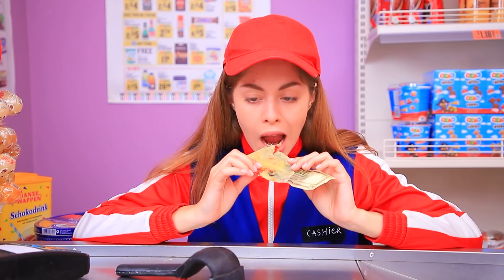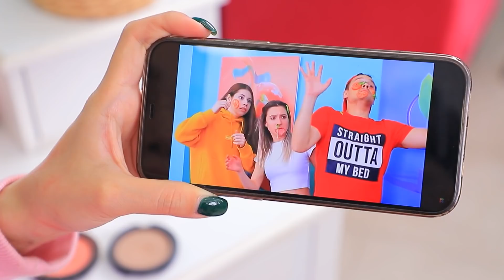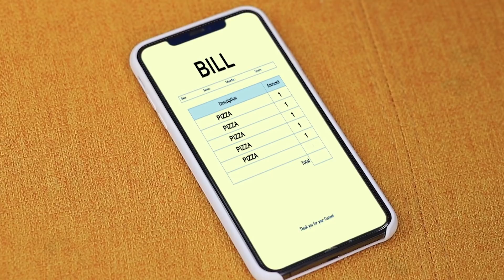24 个小时披萨挑战！食物挑战~~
我们正在向你发起挑战！ 这是 24 个小时披萨挑战赛！ 欢迎！